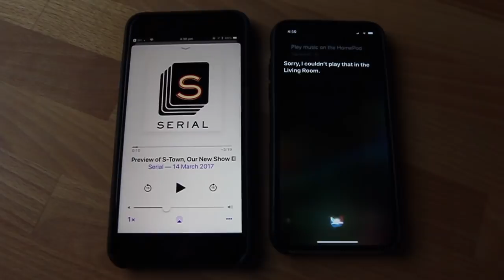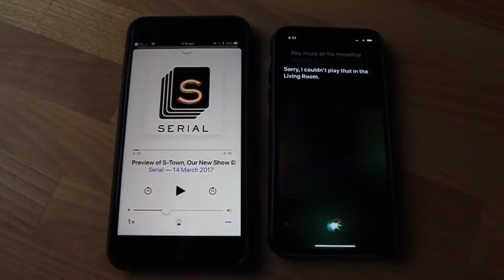iOS 11.4 will introduce Siri + AirPlay commands